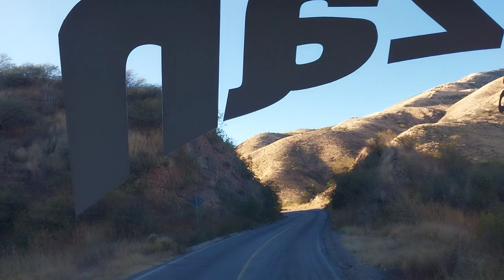De Imuris a Cananea